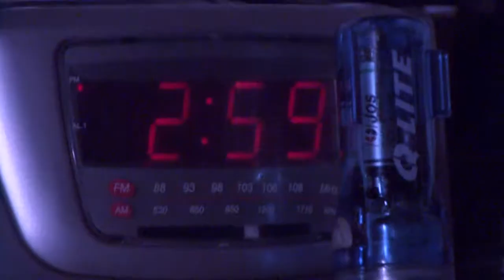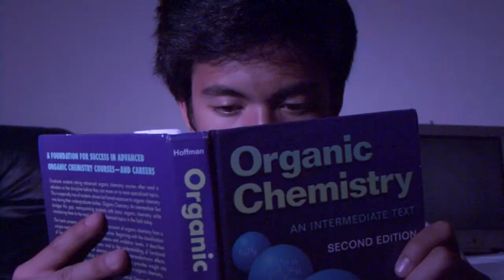Insomnia Project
OK, so this is my second time uploading this... hopefully it uploads now.  Anyways, this was for my final project in Advanced O-Chem.  Basically it's about insomnia and how warm milk can treat it.  Don't expect anything too random from this small clip since it was for an actual class.

Anyways, Tryptophan is a found in milk which is then made into serotonin and melatonin.  Basically these things help you fall asleep.

Serotonin is a depressor that helps to relax our bodies or to make us feel good.

Melatonin helps to regulate the circadian rhythms of several biological functions.  Studies have found that the use of melatonin can help entrain the circadian clock to environmental cycles and have beneficial effects for the treatment of certain forms of insomnia.  The prolonged release of melatonin has been especially proven helpful for older adults.